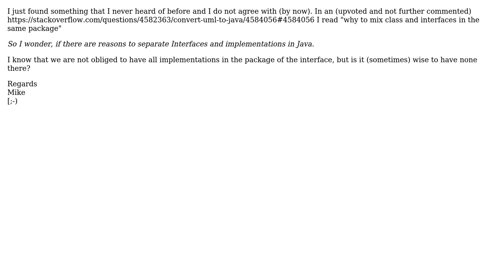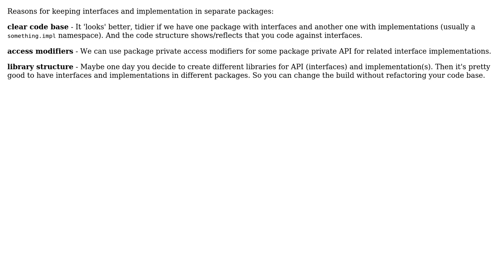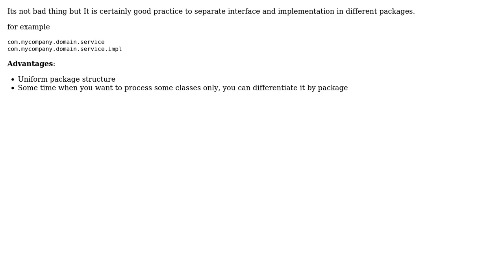Is it bad practice to 'mix class and interfaces in the same package'? (4 Solutions!!)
Is it bad practice to 'mix class and interfaces in the same package'?

With thanks & praise to God, and with thanks to the many people who have made this project possible! | Content (except music & images) licensed under CC BY-SA | Music | Images & others | With thanks to user Thomas Mueller user jmj user duffymo user DerMike user Andreas Dolk and the Stack Exchange Network Trademarks are property of their respective owners. You are responsible for your own actions.